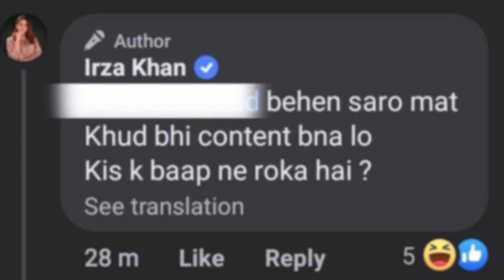irza Khan Feedback On Dance Girl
Assalamualaikum
 I hope you are well. As Muslims we should not promote sin. We don't live forever in life. One day we will leave this world. So all the viewers are personally requested to please don't promote sin.
May Allah make you successful on the Day of Resurrection.
Ameen!